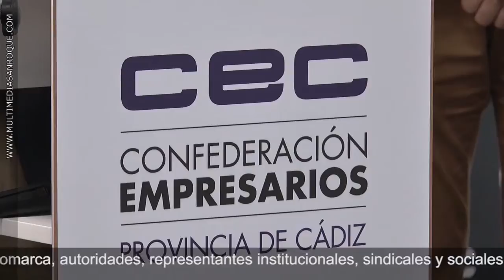INAUGURACIÓN SEDE CEC 26 SEPTIEMBRE 2016